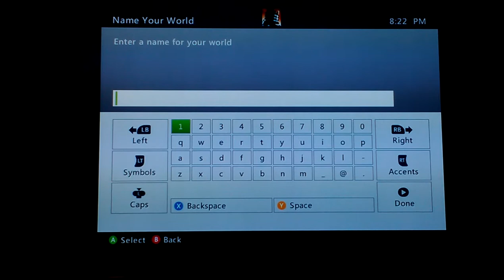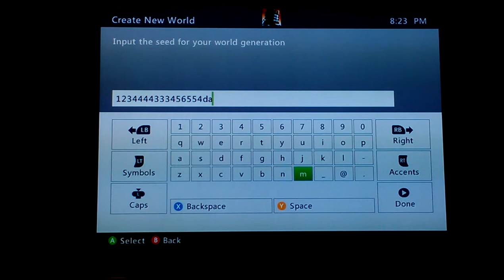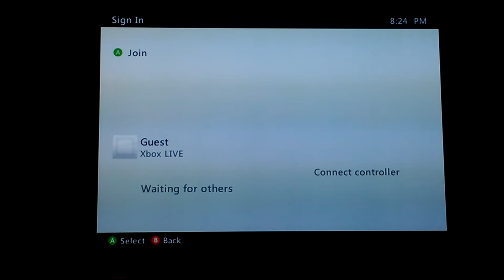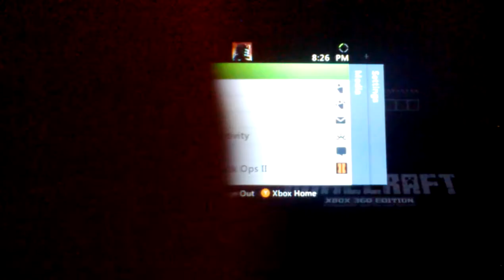D*mn Girl!- Let's play Minecraft w/ John, Derek, a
Well, the name said it.